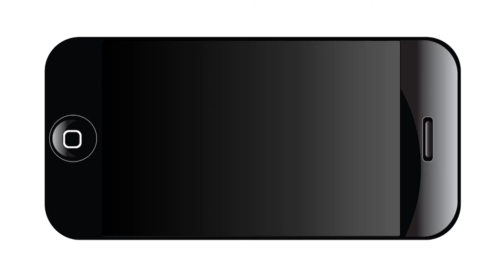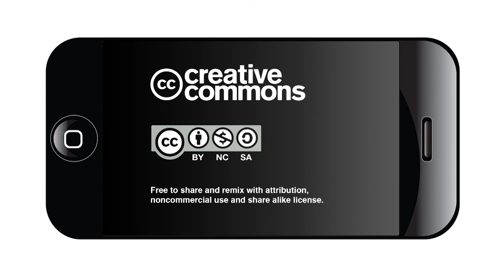Kay Warren: A Mother's Story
Kay Warren co-founded Saddleback Church in California, with her husband, Rick. She is an international speaker, best-selling author and Bible teacher who has a passion for inspiring and motivating others to make a difference with their lives.  After their son Matthew's suicide in 2013, the Warrens revealed that he had a lifelong struggle with mental illness.